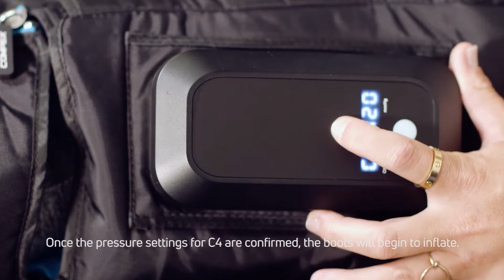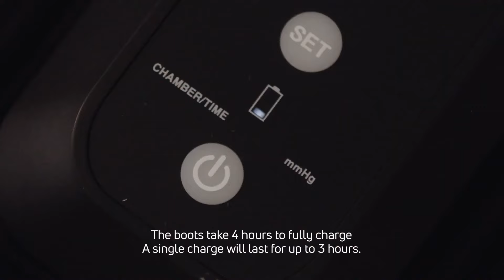How to Use Compex Ayre ( recovery boots)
Compex wireless recovery boots : Air compression technology to enhance blood flow and circulation. It's intermittent compression applied during recovery from exercise resulted in increased limb blood flow, potentially contributing to changes in exercise performance and recovery.